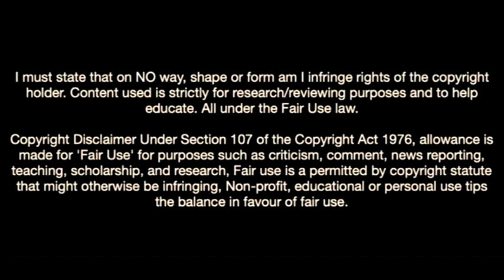Omar Marmoush-Welcome To Arsenal